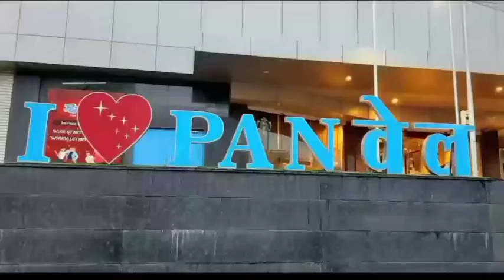International Minority Rights Day Online Manaye,Maharashtra Government ke Faisle se Naaraz MMNF Team